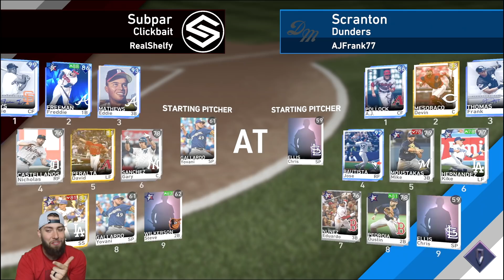MY BEST BATTLE ROYALE DRAFT! 99 WILLIE MAYS - MLB The Show 19 Battle Royale!